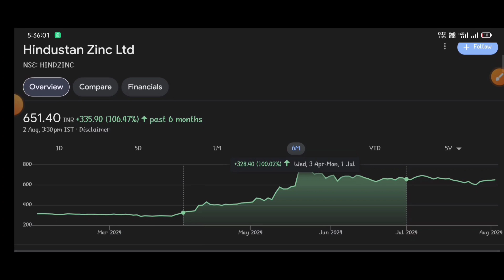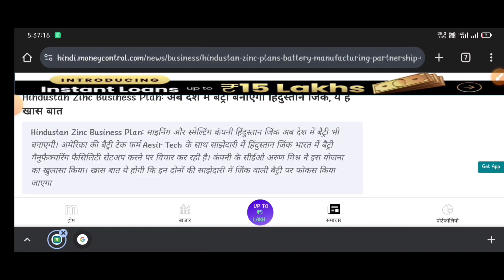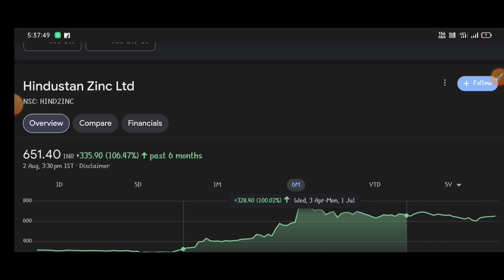Hindustan zinc | hind zinc share latest news | Hindzinc | Hind zinc share price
topic covers:-

1 -  hind zinc share future
2 -  hind zinc latest
3 -  hind zinc latest news
4 -  hind zinc latest news today
5 -  hind zinc latest news hindi
6 -  hind zinc latest share news
7 -  hind zinc latest stock news
8 -  hind zinc latest update
9 -  hind zinc latest news share market
10- hind zinc stock
11- hind zinc stock news
12- hind zinc Q4 result
13- hind zinc share monday dhmaka
14- hind zinc stock analysis
16- hind zinc stock latest news today
17- hind zinc stock latest news
18- hind zinc stock analysis today
19- hind zinc stock news in hindi

thankyou